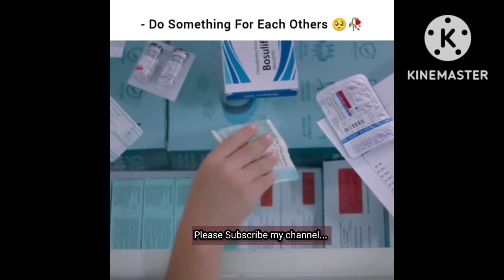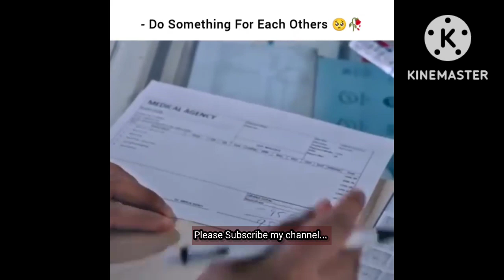Do something for Each Other